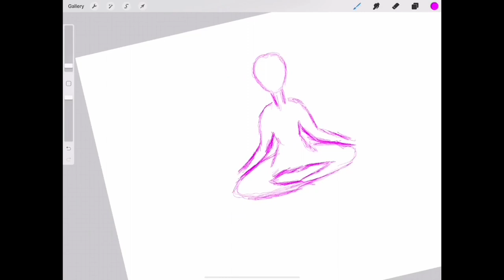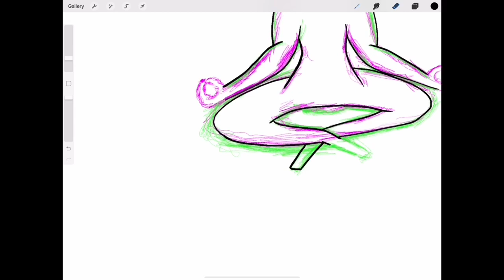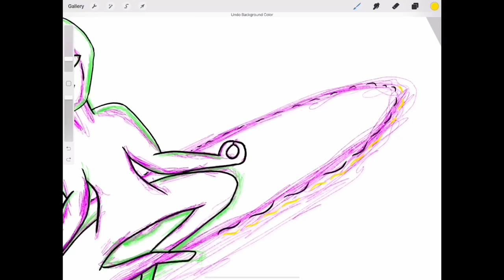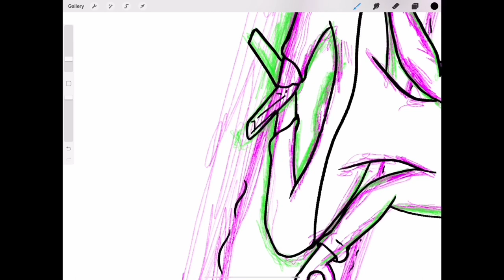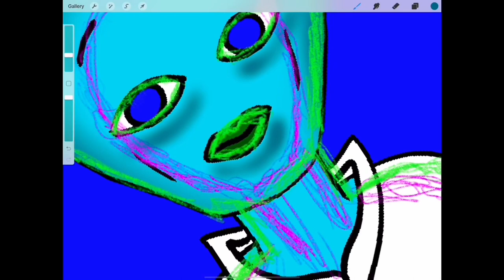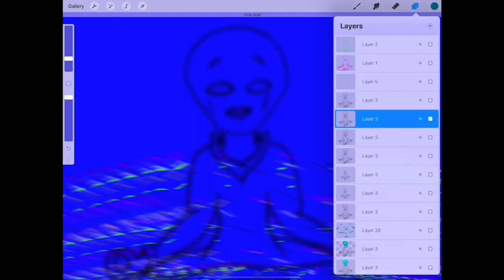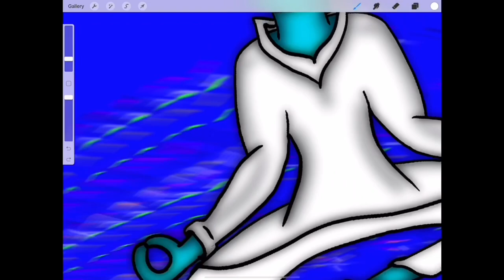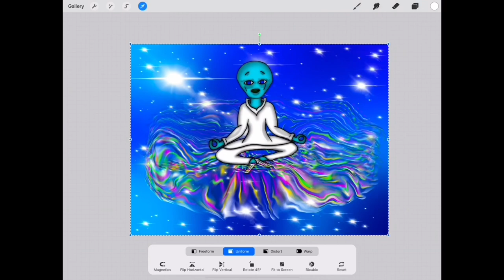An alien girl meditating my Facebook friend Stephanie Rodriguez give me the ideas